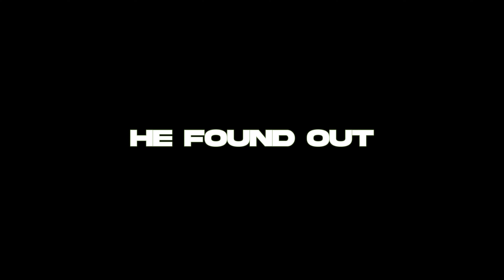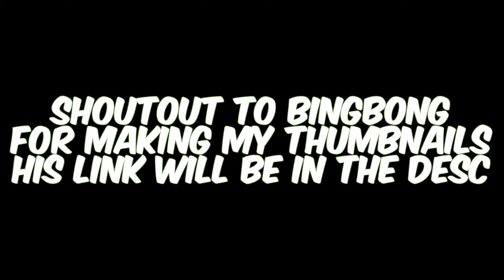I HACKED Gorilla Tag...